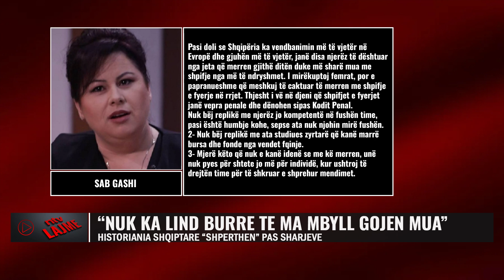“Nuk ka lind burrë të ma mbyll gojën mua”/ Historiania shqiptare “shpërthen” pas sharjeve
Historiania shqiptare Elena Kocaqi, ka reaguar ashpër, për sharjet që ka marrë, pasi ka thënë se Shqipëria ka vendbanimin dhe gjuhën më të vjetër në Evropë.
Në një shkrim në Facebook, ajo e ka quajtur të papranueshme që “meshkuj të caktuar merren me shpifje e fyerje në rrjet”, përcjell Bota sot.
Historiania ka kërkuar nga të njëjtët, që mos merren me të, por të shikojnë punën e tyre, pasi ajo ka shtuar se “nuk ka lind burrë mbi dhe”, që do t’ia mbyll gojën.

Lidhur me këto sharje dhe ofendime ndaj Kocaqit, ka reaguar edhe Sab Gashi.
"Nuk ka lind burrë mbi dhe me ma mbyll gojën mua"

𝐀𝐮𝐭𝐨𝐫 : NTV